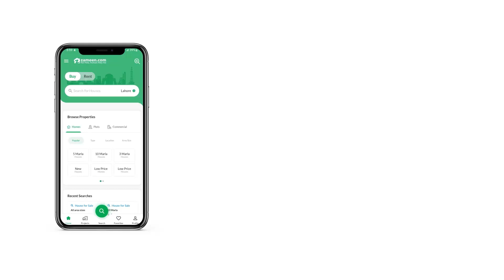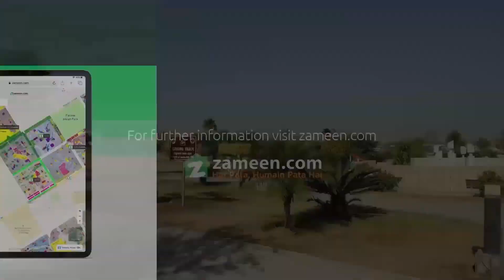1 KANAL RESIDENTIAL PLOT FOR SALE IN PHASE 2 DHA ISLAMABAD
Dha Phase 2 Islamabad One Kanal Plot For Sale In Central Location Of Dha Islamabad Sector E SIR SYED BLVD
Solid Land Level Plot Best For Builders Who Wants To Built The House For Sale
Close To Masjid , Commercial , And Family Park